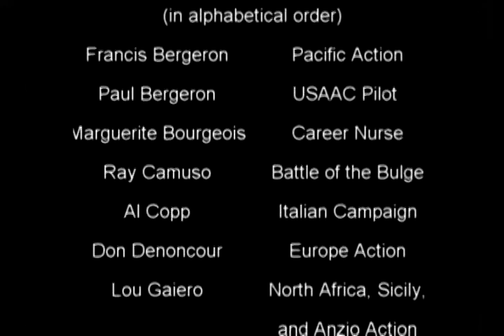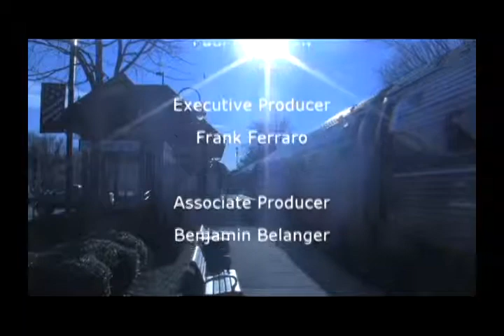Episode 10 - Salute to Veterans with George Dufour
Exeter resident, George Dufour, joins us to tell us about his project of interviewing local World War II veterans. George relates some of the stories of those vets that he recorded. George's interviews are on DVDs that can be found in the Exeter Public Library.